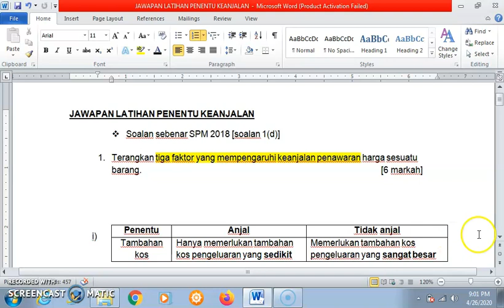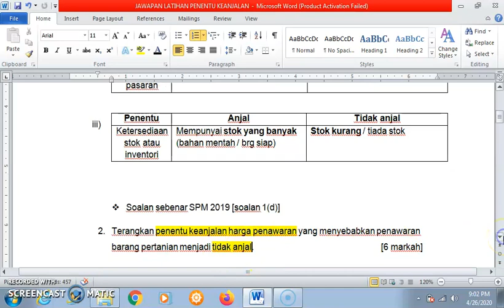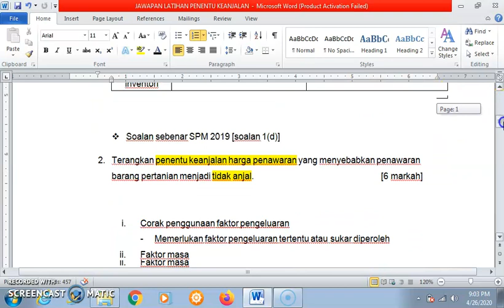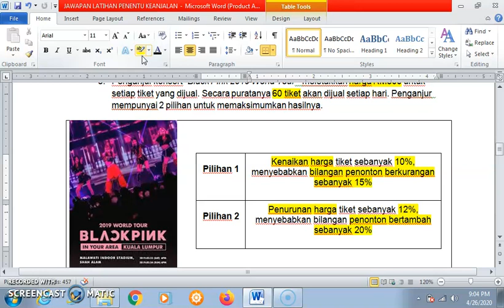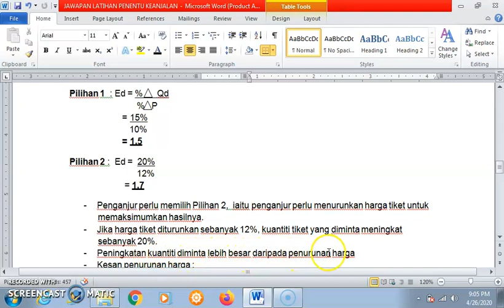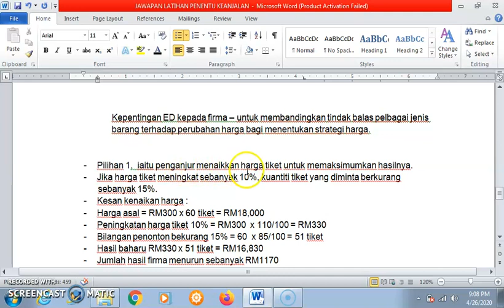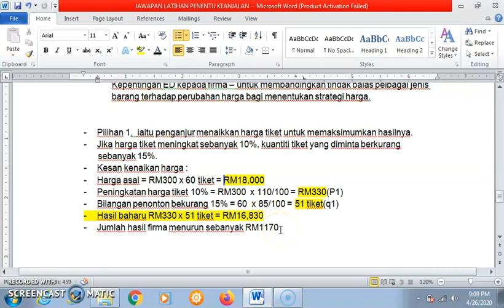LATIHAN KEPENTINGAN KEANJALAN (Soalan SPM 2018-2019)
i) Soalan SPM 2018 1(d) : faktor penentu keanjalan penawaran
ii) Soalan SPM 2019 1(d) : faktor penentu penawaran tidak anjal
iii) Pengiraan perubahan jumlah hasil